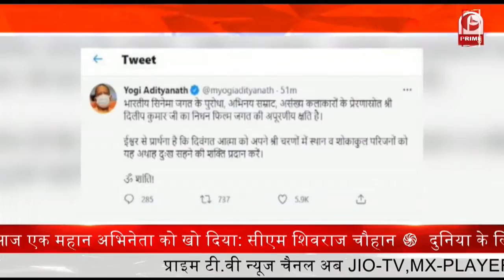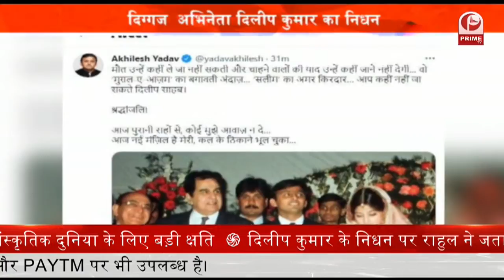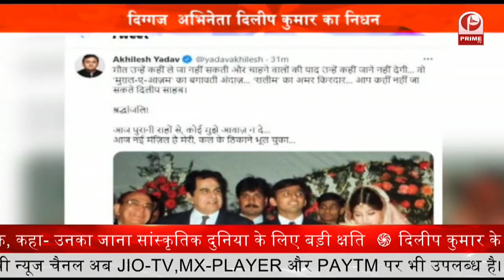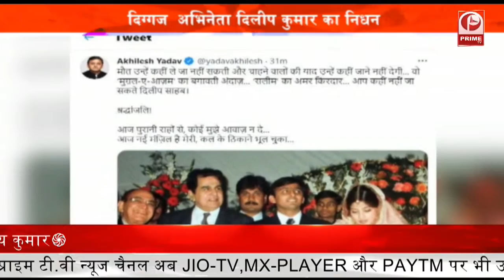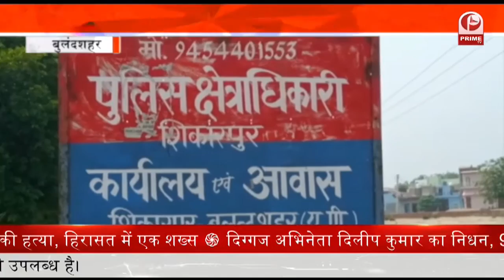Azamgarh : ट्रांसफार्मर में लगी भीषण आग, 4 ट्रांसफार्मर जलकर हुए खाक|| Prime Tv